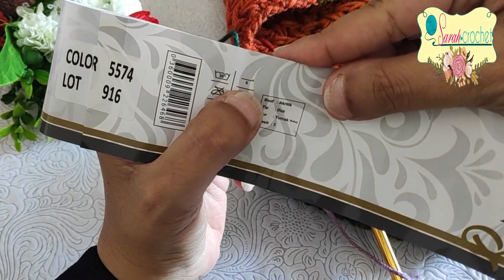سكارف كروشيه بغرزه ريشه الطائر كوفيه سهله للمبتدئين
فى الفيديو ده هنتعلم ازاى نعمل سكارف كروشيه بغرزه ريشه الطائر
الكوفيه بغرزه سميكه مناسبه جدا لفصل الشتاء
سكارف سهل جدا فى تنفيذه ومناسب للمبتدئين